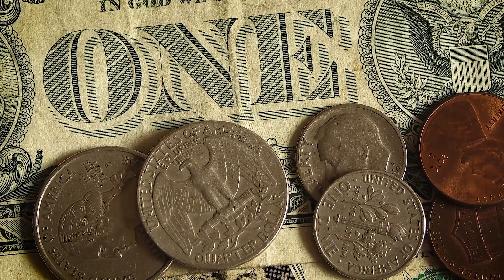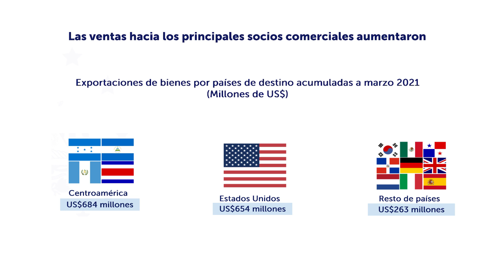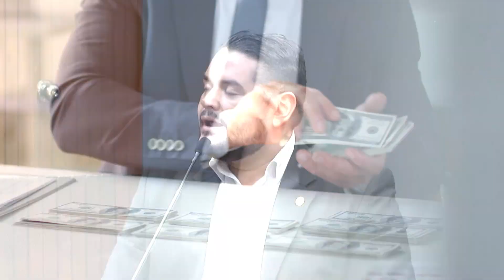BCR señala crecimiento económico en primer trimestre de 2021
El Banco Central de Reserva, calificó a marzo como el mes con mayor crecimiento comercial y en remesas familiares en la historia de El Salvador. Manteniendo una tendencia de recuperación económica en el primer trimestre del año.